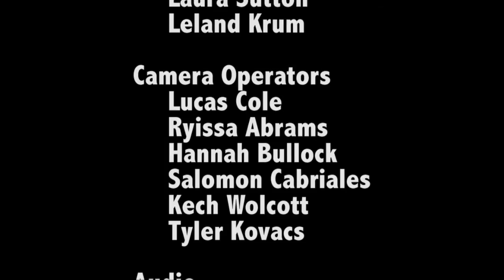Pastor Pavel Goia - Prayer Seminar - Session 5